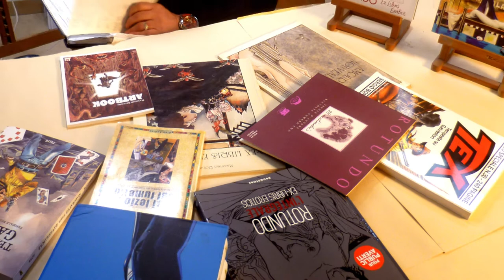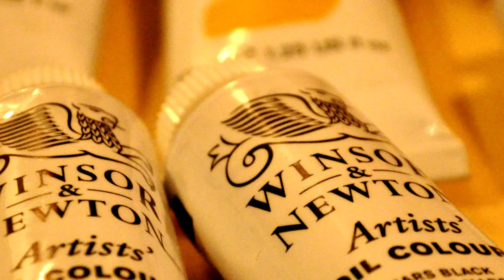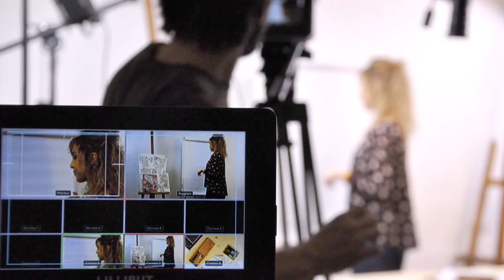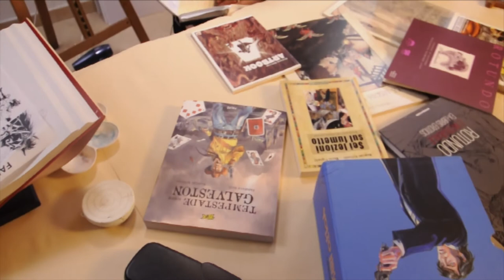BACKSTAGE Tutorial Scuola Romana dei Fumetti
Video backstage sui dietro le quinte dei tutorial della Scuola Romana dei Fumetti.